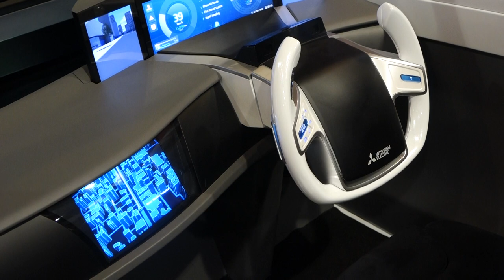CES 2015 - Mitsubishi Electric EMIRAI 2, czyli elektryczny samochód z przyszłości